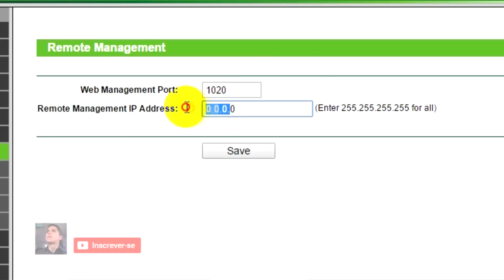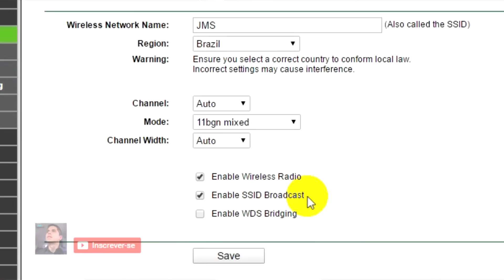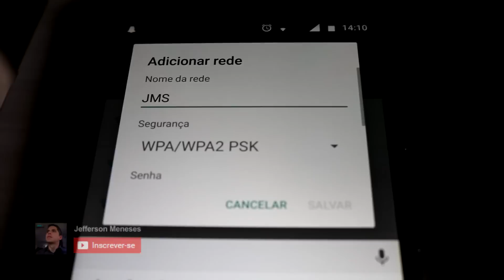3 Dicas Simples para Proteger sua Senha e Rede WiFi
Entre em nossos grupos de ofertas e descontos Hoje vamos aprender algumas dicas para proteger aus senha e rede wifi!